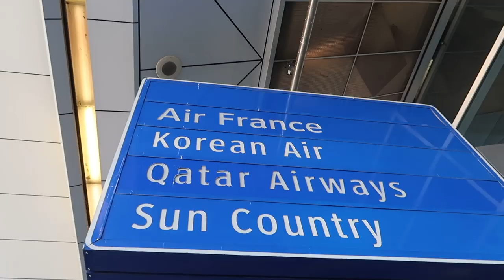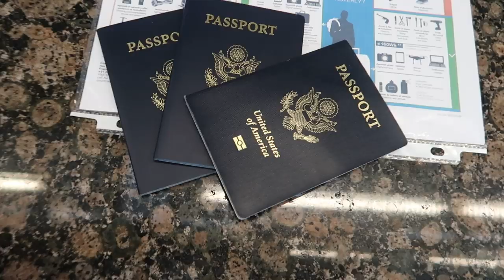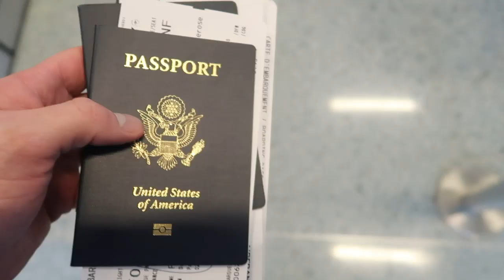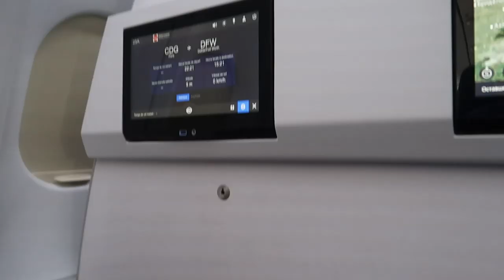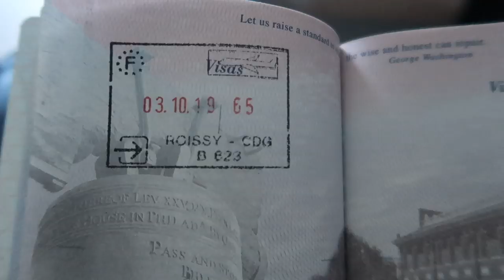Texas to Venice: Flying Internationally with a 4 Month Old Baby 🇮🇹Italy Ep. 1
Flying from Dallas to Venice with a four-month-old baby 👶🏼

We can travel full-time because we built a remote business to pay the bills. We talk about being an RV entrepreneur on our

We are Heath & Alyssa Padgett, full-time RVers who run our business while traveling full-time in an RV 🚌We help people learn how to full-time travel while running a mobile business.

Our best resources:
Learn how to RV full-time:

00:00 Intro
00:59 Packing break down
2:36 Airport
3:23 How to get a bassinet
4:03 Nervous to fly?
4:33 Boarding
5:01 the bassinet setup
6:38 We made it to Paris
7:45 We're exhausted
8:18 Venice!